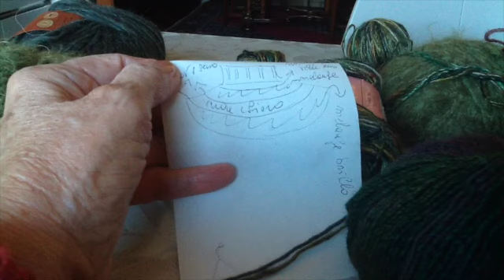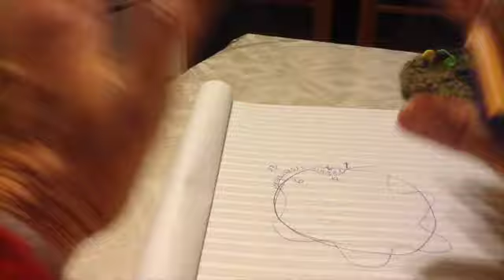SPALLOLLO ai ferri con avanzi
Avete tanti avanzi di lana?
Volete usarli sbizzarrendovi nell'accoppiamento?
Guardate questo video.